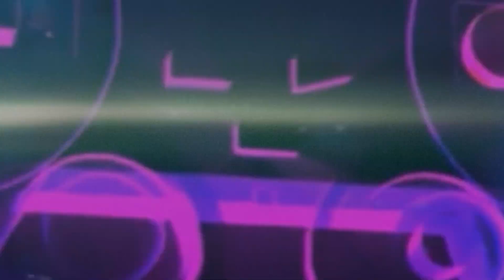DRAGON NEST SEA | Physician Rank Season 19 EP.1